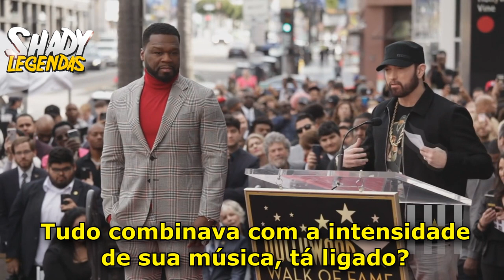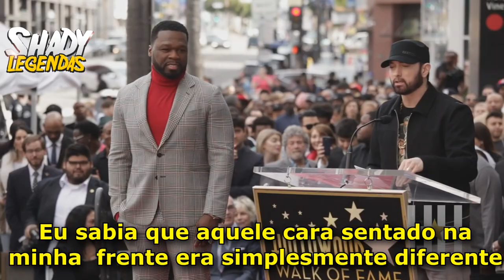Eminem faz discurso em Hollywood para 50 Cent 'LEGENDADO'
50 Cent ganhou sua estrela na Calçada da Fama em Hollywood e ninguém menos que Sr. Marshall Mathers para fazer o discurso em homenagem ao seu amigo de muitos anos.
COMPARTILHE NA SUA REDE SOCIAL!
CURTA NOSSAS PÁGINAS:
Shady Legendas®
***OUÇA NOSSA PLAYLIST NO SPOTIFY: